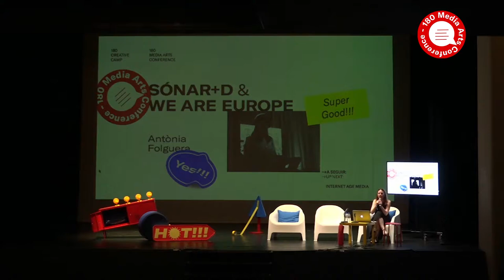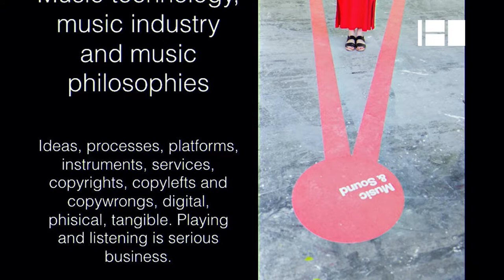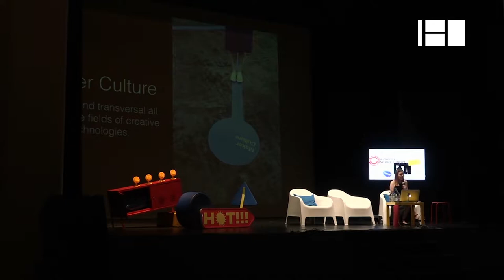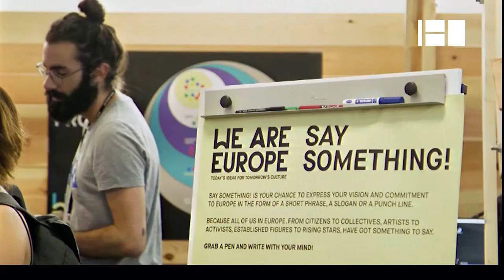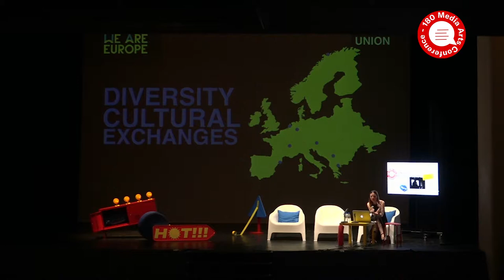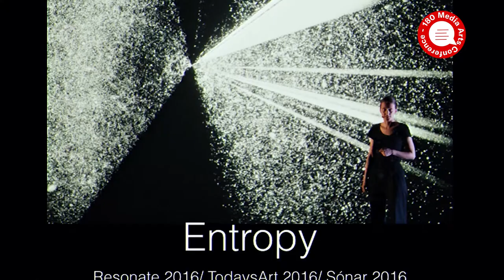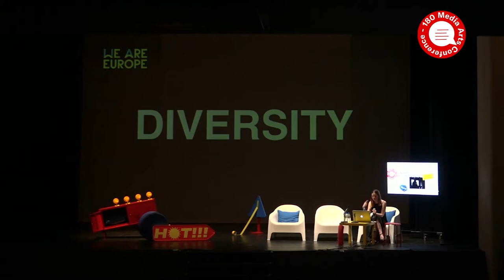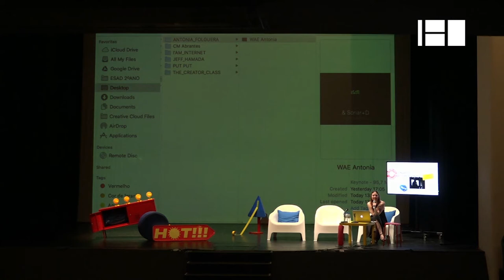Antònia Folguera (Sónar+D & We Are Europe) at 180 Media Arts Conference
180 Creative Camp 2017 begun with 180 Media Arts Conference - a place where some creative minds joined to discuss the universe of screen based projects.